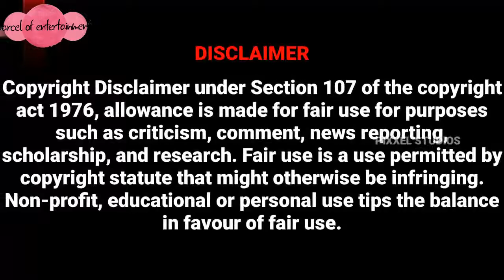CSK vs SRH match HIGHLIGHTS TROLLS | iplt20 | iplhighlights | cricket | POE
IPL Highlights 2020, Sunrisers Hyderabad vs Chennai Super Kings, Latest Updates: IPL 2020 score: CSK win by 20 runs. SRH manage only 1 run in the last over, end with 147/8. CSK now have 3 wins from 8 matches, have started the second half of the tournament with a win. SRH too have 3 from 8 matches
.Ravindra Jadeja is the Man of the Match.
MS Dhoni: Ultimately, it's important to get 2 points. Today we did a very good job. There was some purpose with the batting. Batsmen assessed the situation very well. 160-odd, depends on the start. This was one game as close to perfect. Yes there were 1-2 overs that could have been better. It was a par score. I usually assess scores depending on the first six overs. A good score may become slightly not a par score because they got 15-20 more runs in the Power Play. A lot depended on the fast bowlers. I just told them to express themselves and hit the good areas. I felt what was needed was good execution of plans and that was done by the fast bowlers.We feature the extra spinner because the Indian batsman was not doing well. It wouldn't have been fair on a Jagadeesan to bat him at No. 7. Sam Curran is a complete cricketer. The way he's batting, he strikes the ball. He can get us a quick 15-35 or 40 runs. A left-armer is always good to have. As the tournament goes, he'll get better in death overs. We need to think more about the process. The points table will take care of itself. As the tournament progresses, there may be more and more pressure  on us. We can't brush aside areas just because we got 2 points today.

23:28 (IST)
David Warner: The wicket was slow. We tried to take it deep, happens in cricket and we can't worry about it too much. It's not easy with the boundary size, you have to rely on power to hit boundaries in the middle. We have to go back to the drawing board and work on a couple of things. 160-odd was chaseable. With the depth we have, we have to monitor how the wickets unfold.